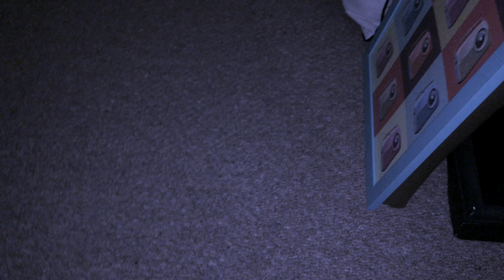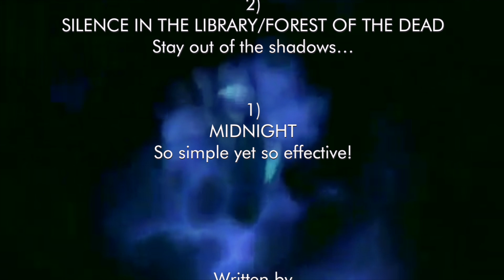DOCTOR WHO: Series 4 Review